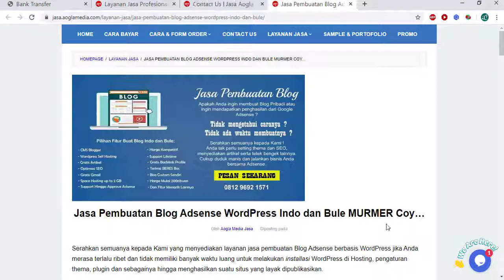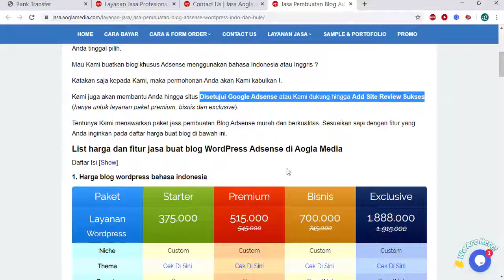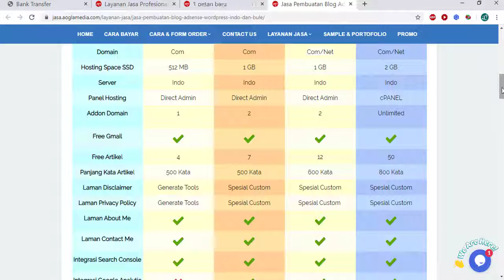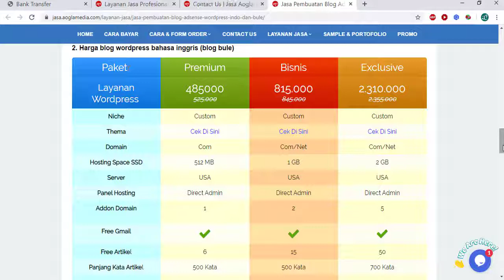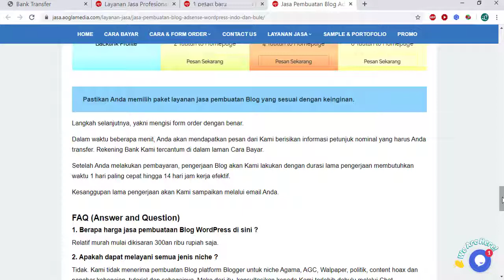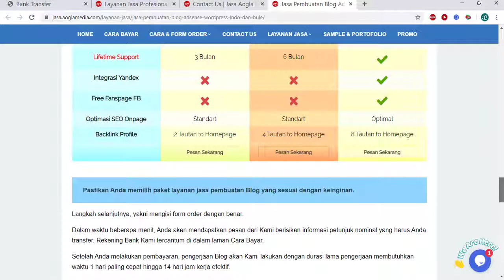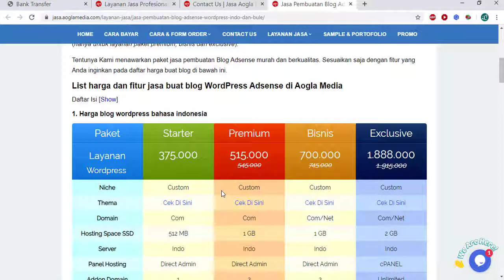Jasa Pembuatan Blog Adsense Wordpress Self Hosting Indo dan Bule (Support APPROVE ADSENSE)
Ingin mendapatkan penghasian dari adsense blog ? Gunakan saja layanan Kami, jasa pembuatan blog adsense wordpress self hosting berbahasa indonesia (blog indo) dan inggris (blog bule) dengan harga murah meriah dan berkualitas mantul.

Ada banyak sekali fitur menarik yang Kami tawarkan, diantaranya sebagai berikut:
- free domain untuk paket tertentu
- free hosting berkualitas dengan kapasitas yang oke
- free artikel
- optimasi seo pada artikel dan blog wordpress
- dukungan penuh hingga situs Kamu di APPROVE GOOGLE ADSENSE
- free life time support untuk layanan tertentu (bebas bertanya apapun)
- integrasi webmaster, analytic dan sebagainya
- free backlink kualitas profile super
- dan sebagainya

NIche jual blog adsense wordpress murah dan terpecaya yang Kami buat:
- bisnis
- teknologi
- wisata
- resep
- lifestyle
- dan sebagainya

Harga mulai 300ribuan rupiah hingga jutaan rupiah, bisa juga custom sendiri sesuai permintaan.